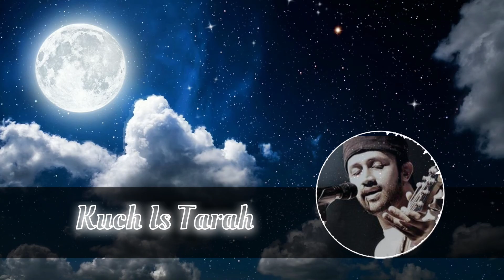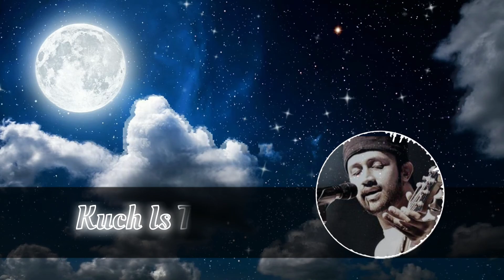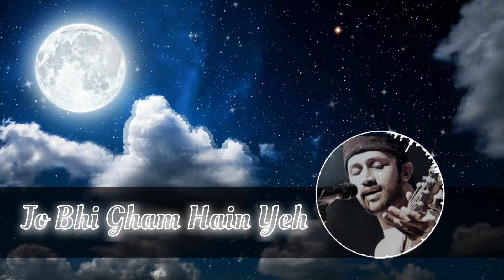Kuch Is Tarah Lyrical - Doorie | Atif Aslam | Mithoon & Atif Aslam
Singer(s) : Atif Aslam
Music Director : Mithoon, Atif Aslam
Lyricist : Sameer, Sayeed Quadri, Atif Aslam, Sachin Gupta, Uzma, Shahzad

Set 'Kuch Is Tarah' as your Mobile Callertune (India Only)

Song Lyrics :

Aaaa.
Kuch Is Tarah Teri Palkain
Meri Palkoon Say Mila De
Aanso Teray Saaray
Meri Palkoon Pay Saja De

Aanso Teray Saaray
Tu Har Ghari Har Waqat
Meray Sath Raha Hai
Haan Yeh Jism Kabhi Door
Kabhi Paas Raha Hai
Jo Bhi Gham Hain Yeh Tere
Unhain Tu Mera Pata Day

Aanso Teray Saaray
Mujh Ko To Tere Chehre Pe
Yeh Gham Nahi Jachta
Jaiz Nahi Lagta
Mujhe Gham Say Tera Rishta
Sun Meri Guzarish
Ise Chehray Say Hata De
Sun Meri Guzarish
Ise Chehray Say Hata Day